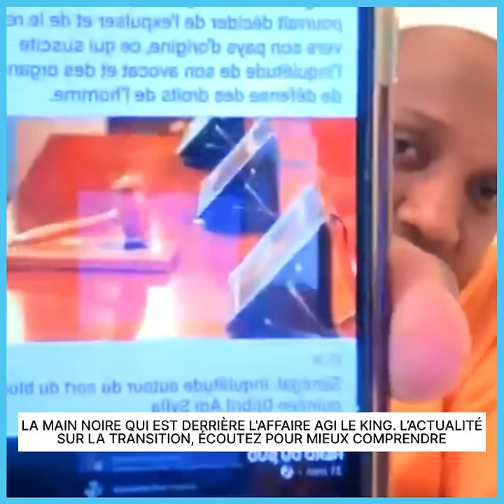LA MAIN NOIRE QUI EST DERRIÈRE L'AFFAIRE AGI LE KING. L’ACTUALITÉ SUR LA TRANSITION, ÉCOUTEZ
LA MAIN NOIRE QUI EST DERRIÈRE L'AFFAIRE AGI LE KING. L’ACTUALITÉ
SUR LA TRANSITION, ÉCOUTEZ POUR MIEUX COMPRENDRE